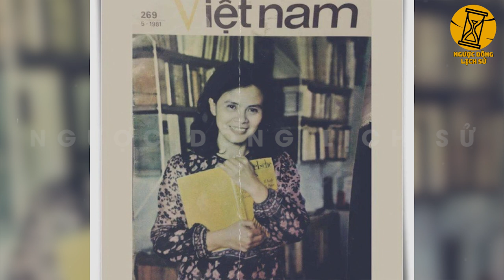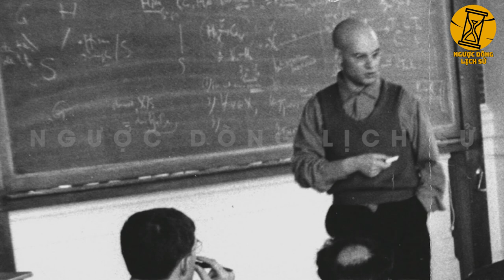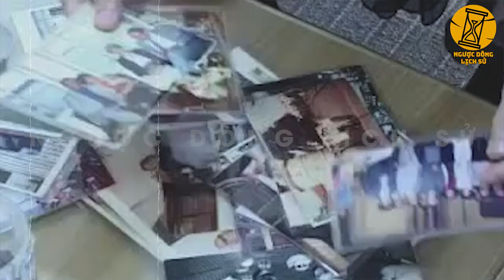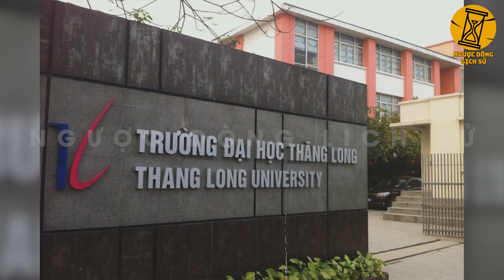Ngỡ Ngàng Trước Hồ Sơ Cực Khủng Của Giáo Sư Toán Học Đầu Tiên Việt Nam, Liệu Có Hơn Ngô Bảo Châu?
- Biên tập nội dung: Xuân Nguyễn, Huy Hào, Vanj
- Dựng video: Văn Hà.
- Giọng Đọc: Hưng.